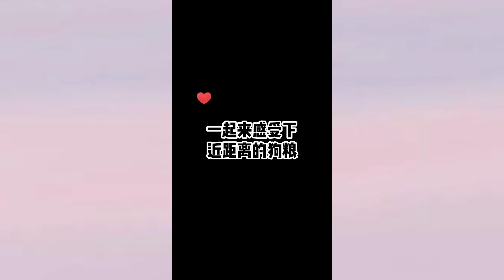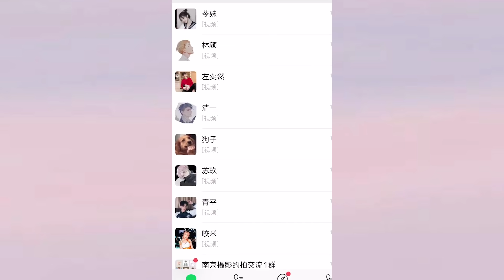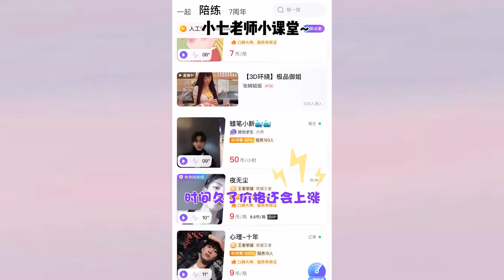【万小七的心动日常】这是你们喜欢的默契牌狗粮吗？？？